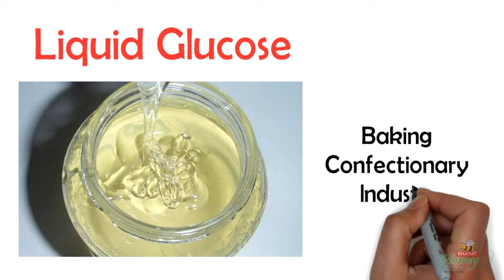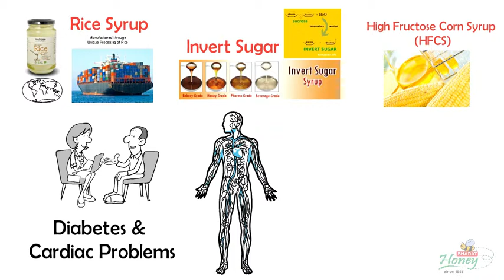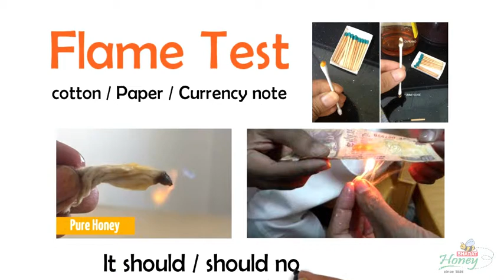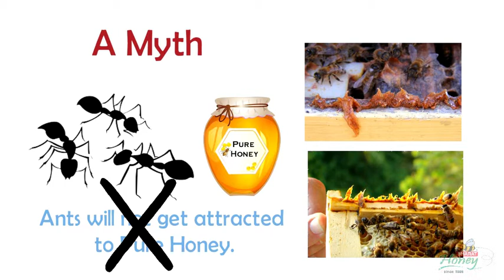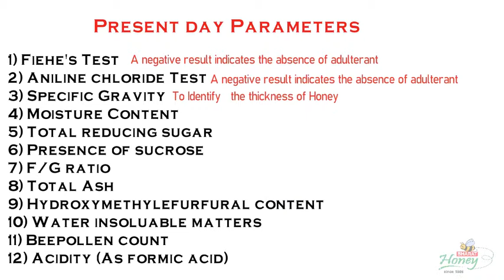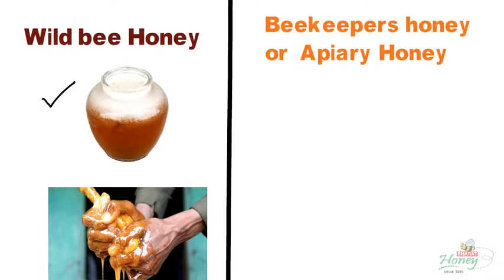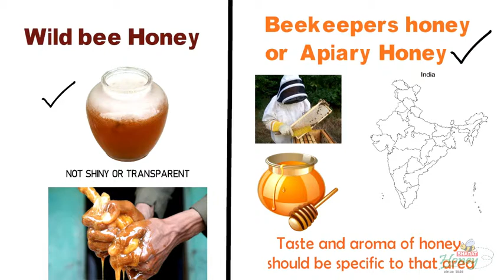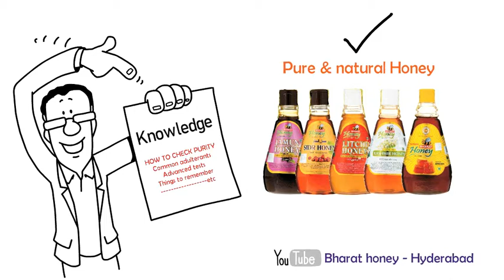How to check purity of honey (in Hindi): शहद की शुद्धता की जाँच कैसे करें | How to Detect Fake Honey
𝐇𝐨𝐰 𝐭𝐨 𝐢𝐝𝐞𝐧𝐭𝐢𝐟𝐲 𝐭𝐡𝐞 𝐩𝐮𝐫𝐢𝐭𝐲 𝐨𝐟 𝐡𝐨𝐧𝐞𝐲?

How shall I check the purity of honey? This is the first thing that comes to our mind when we purchase honey. This discussion will help you to be wise enough in buying pure hone.

𝐂𝐨𝐦𝐦𝐨𝐧𝐥𝐲 𝐮𝐬𝐞𝐝 𝐚𝐝𝐮𝐥𝐭𝐞𝐫𝐚𝐧𝐭𝐬

Here is the list of common honey adulterants:

1. Molasses
2. Liquid Glucose
3. Invert Sugar
4. High Fructose Corn Syrup (HFCS)
5. Rice Syrup

All these adulterants are dangerous for diabetes and heart. We should always take pure natural honey.

𝐈𝐧𝐜𝐨𝐫𝐫𝐞𝐜𝐭 𝐌𝐞𝐭𝐡𝐨𝐝𝐬 𝐨𝐟 𝐭𝐞𝐬𝐭𝐢𝐧𝐠 𝐡𝐨𝐧𝐞𝐲

There is some old method of testing honey are:

1. Solubility test
2. Flame Test
3. Honey Drop on Cloth
4. Honeycomb Formation Test
5. Ants do not eat pure honey.
6. Dogs do not eat pure honey.
7. Thumb Test

All these conventional tests are faulty because these are the physical test. Adulterants easily pass these tests. If it is so easy to find fake honey, 70% fake honey would not be available in the market for sale.

𝐏𝐫𝐞𝐬𝐞𝐧𝐭-𝐝𝐚𝐲 𝐥𝐚𝐛𝐨𝐫𝐚𝐭𝐨𝐫𝐲 𝐩𝐚𝐫𝐚𝐦𝐞𝐭𝐞𝐫𝐬

We do not have advanced laboratory facilities to identify pure and original honey. Here is the list of laboratory tests which are used to identify pure honey since last few decades:

1. Fiehe’s Test
2. Aniline Chloride Test
3. Specific Gravity Test
4. Moisture Content
5. Total Reducing Sugar
6. Presence of Sucrose
7. F/G Ratio
8. Total Ash
9. Hydroxymethylefurfur
10. Water Insoluble Matt
11. Bee pollen Count
12. Acidity (As Formic Acid)

Through these tests, Molasses, Liquid Glucose, and Invert Sugar can be traced easily. But these are not effective to identify High Fructose Corn Syrup (HFCS) or Rice Syrup. Taking this opportunity some companies are selling fake syrup for years.

𝐀𝐝𝐯𝐚𝐧𝐜𝐞𝐝 𝐋𝐚𝐛𝐨𝐫𝐚𝐭𝐨𝐫𝐲 𝐭𝐞𝐬𝐭𝐬

Some advanced tests can check the purity of honey:

1. Carbon Isotope Test: For C4 Sugars
2. Proline Quantity
3. Electrical Conductivity
4. Diastase Activity
5. Foreign Oligosaccharides
6. Special Marker for Rice Syrup (SMR)
7. Trace Marker for Rice Syrup (TMR)
8. Nuclear Magnetic Resonance (NMR)

These complex test methods, if applied, can identify every adulterant. The reality shows that this can not be done as our supermarkets and shops are flooded with fake honey brands.

𝐓𝐡𝐢𝐧𝐠𝐬 𝐭𝐨 𝐫𝐞𝐦𝐞𝐦𝐛𝐞𝐫 𝐰𝐡𝐞𝐧 𝐛𝐮𝐲𝐢𝐧𝐠 𝐡𝐨𝐧𝐞𝐲

Some tips for you to check the purity of honey:

1. Choose Local Honey
2. Take Wild Bee Honey, Beekeepers Honey, or Apiary Honey

𝗕𝗵𝗮𝗿𝗮𝘁 𝗛𝗼𝗻𝗲𝘆 is the brand that provides you with a variety of natural honey. Commercial Synthetic fake honey doesn’t have much variety. Never buy ultra-clear or transparent honey. Natural honey contains bee pollen which is a sign of purity. Pure honey has the aroma of the flower which is the source of the honey. Crystallized honey is not fake, it is a natural process. With this knowledge, you will buy pure and natural honey.